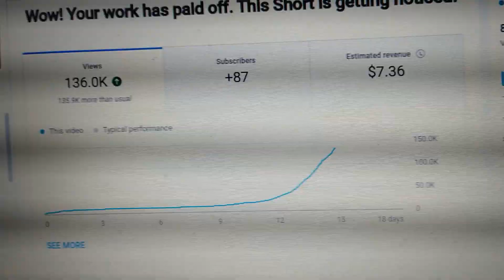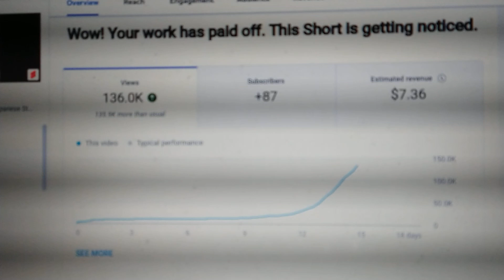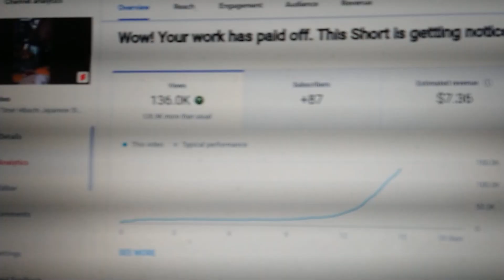How much did Apefather make on a Short video that got 136,000 views?